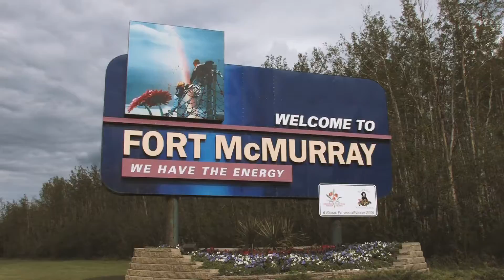To the Ends of the Earth official TRAILER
Official trailer for the feature documentary, narrated by Academy Award winner Emma Thompson